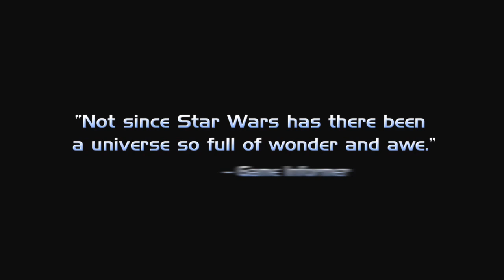Mass Effect 1 Trailer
I know this game has been out for a while but it's still good to watch